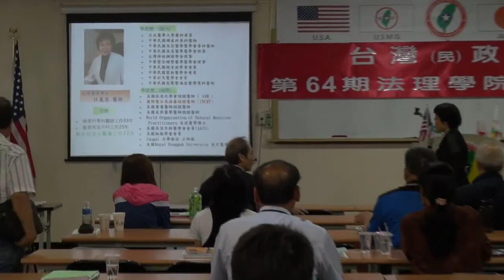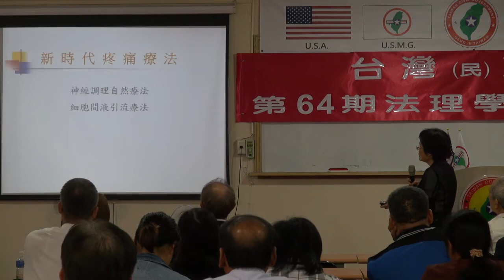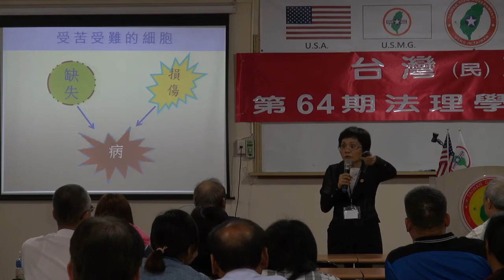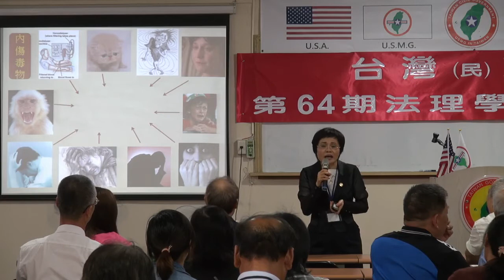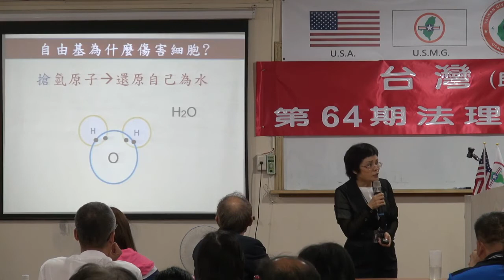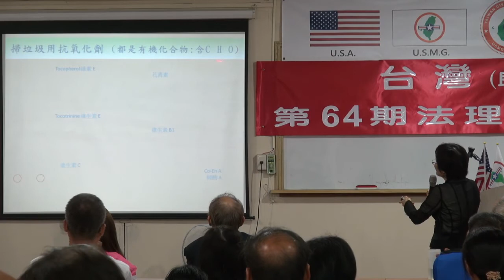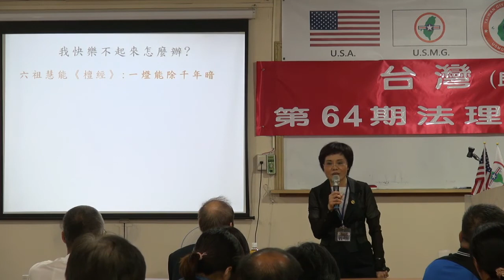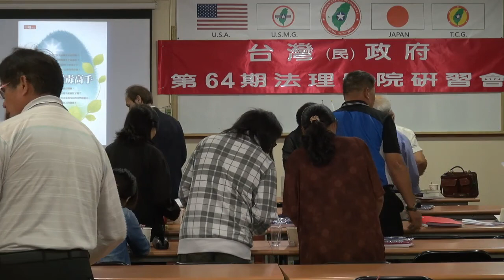130908-9-不生病的生活-林麗蓉-台灣(民)政府第64期法理學院研習會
130908-9-不生病的生活-林麗蓉-台灣(民)政府第64期法理學院研習會